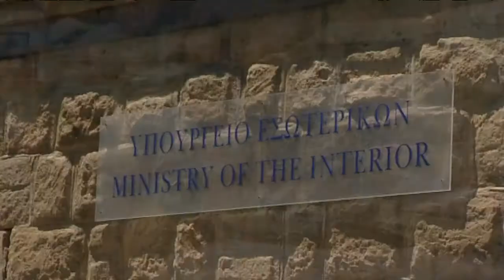Συναγερμός στο ΥΠΕΣ από βλάβη στο κέντρο πληροφορικής